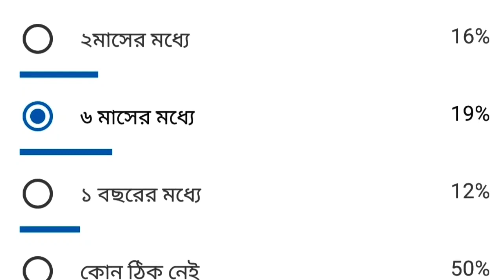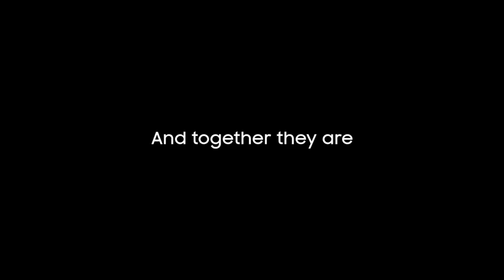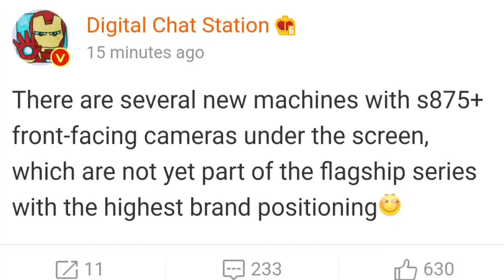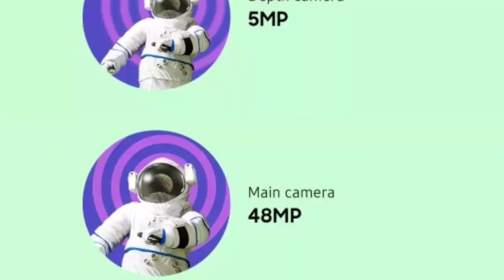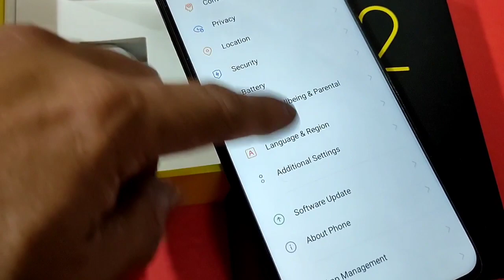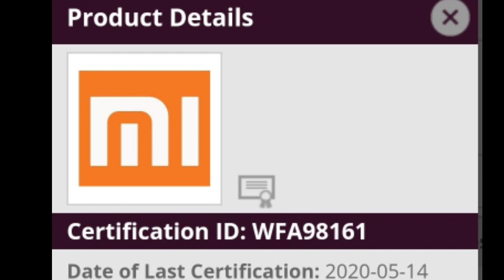Realme X3 all specifications | Mi CC10 | Redmi 9 | Samsung Galaxy Note 10 Ultra | Huawei